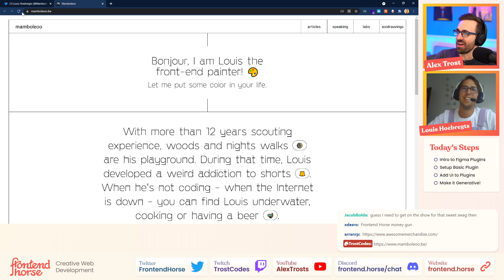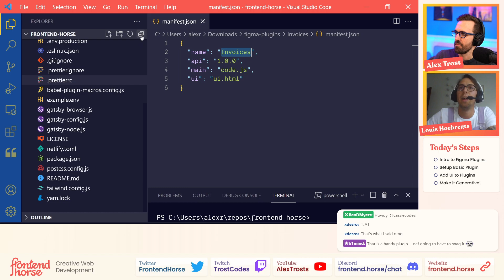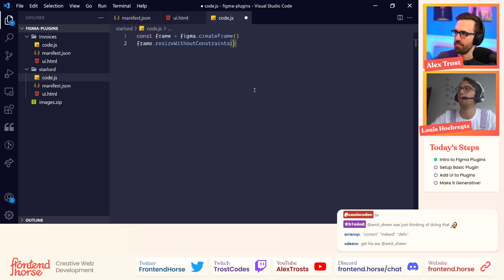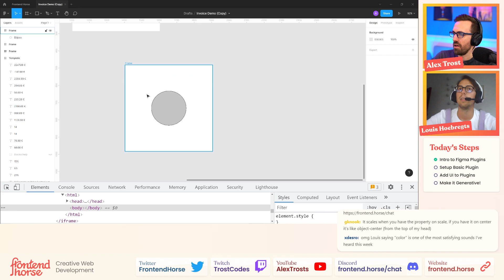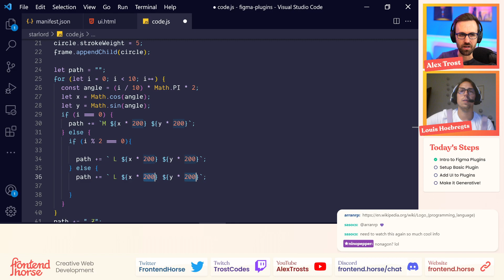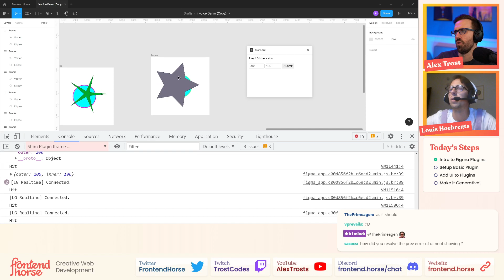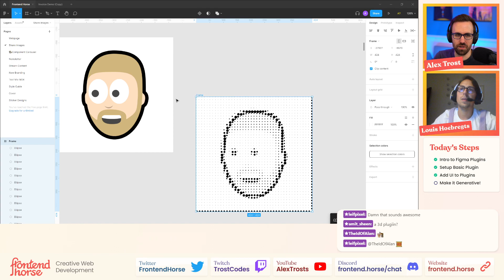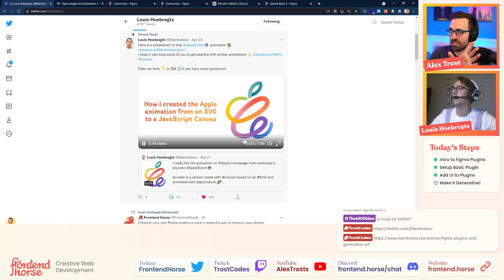Building a Figma Plugin w/ Louis Hoebregts!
Figma is a powerful and easy to use UI design tool that powers all kinds of creative creation. One thing that makes it even more powerful is its plugin feature. Louis Hoebregts is here to teach us how to make our own plugins from scratch!

Figma Plugins are written in JavaScript and let us bring the power of the web to our Figma files. I was blown away by how simple the setup was, and by some of the things Louis has made with the API.